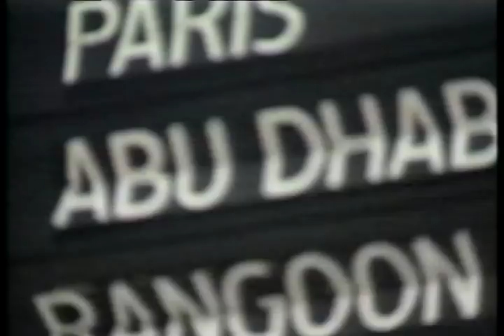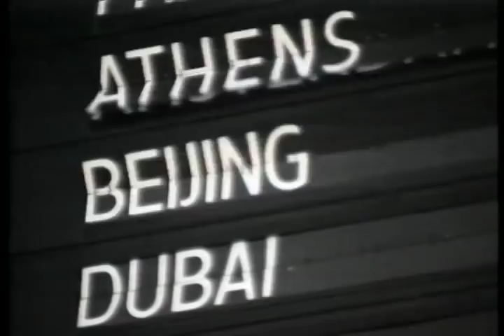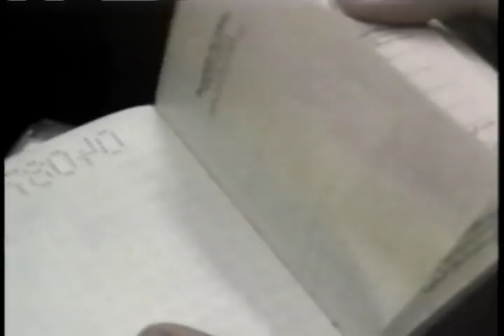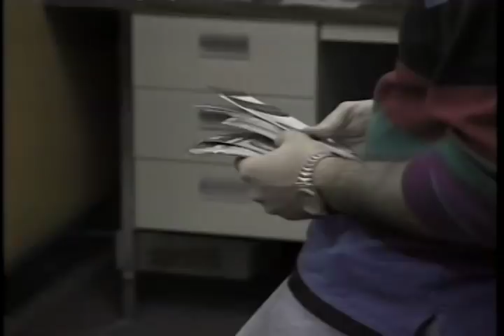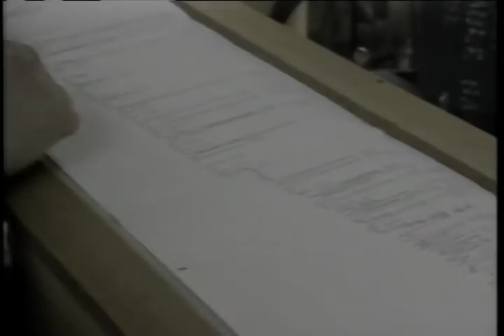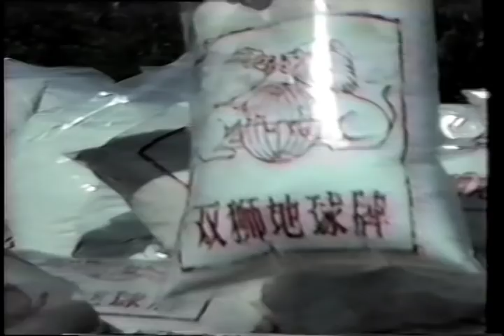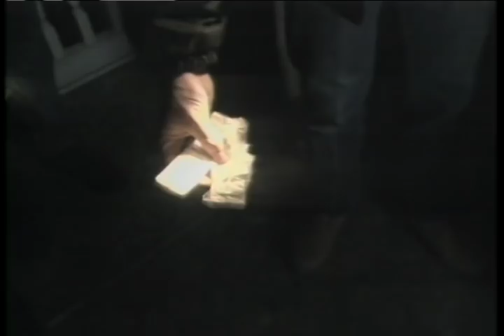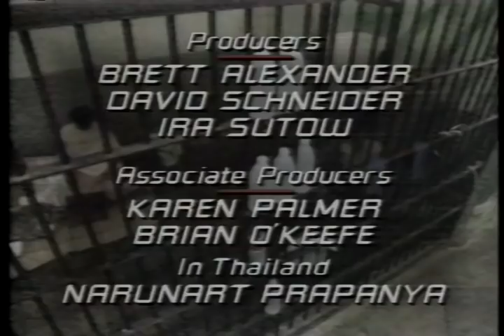Heroin Connection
Travel inside the private kingdom of Burmese warlord  Khun Sa, once the world's top producer of opium and heroin with producer Andrew Tkach and correspondent Phil Jones for the CBS News program 48 Hours.  Then follow the Heroin connection from Bangkok to Philadelphia.